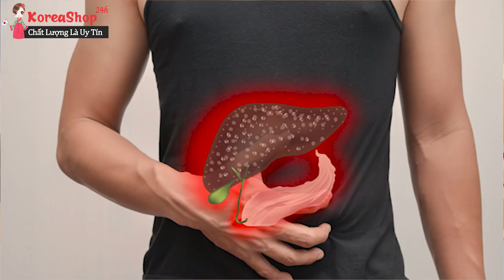Cao Nấm Linh Chi Hàn Quốc Giúp Tăng Cường Sức Khỏe , Sức Đề Kháng Cho Cơ Thể | Koreashop24h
+ Cách dùng cao linh chi đen
Phòng bệnh: Mỗi ngày uống 2 lần. Mỗi lần uống: lấy 1 thìa cao nhỏ (có trong hộp ), pha với nước ấm rồi uống trước bữa ăn 15 - 20phút.
Chữa bệnh: Mỗi ngày uống 3 lần. Mỗi lần uống 2 thìa cao nhỏ, pha với nước ấm, uống trước bữa ăn 15 - 20phút. Hiện tượng khi dùng sản phảm có cảm giác đói bụng, khi uống sản phẩm xong khoảng 15-20 phút phải ăn.
Sau một thời gian sử dụng sẽ có cảm giác ăn ngon, ngủ ngon.
Mọi lứa tuổi đều dùng được Nấm linh chi.
Có thể pha thêm đường hoặc mật ong nếu muốn.
+ Công dụng của cao linh chi đen Hàn Quốc
Rất tốt cho cơ thể, nhất là trong việc giải độc trong gan, ngăn ngừa sự phát triển của tế bào ung thư, không có bất kỳ một tác dụng phụ nào cả.
Cao linh chi có tác dụng điều hòa ổn định huyết áp, chống nhiễm mỡ sơ mạch, sơ gan, giảm cholesteront trong máu, trị loét dạ dày tá tràng, giải độc gan thận, chữa bệnh tiểu đường, viêm gan siêu vi, đau khớp – nhức mỏi, chữa chứng mất ngủ, suy nhược thần kinh do tai biến, ổn định thần kinh khi bị sốc mạnh, trị nám , trị mụn, làm đen và mượt tóc (do tác dụng giải độc mạnh đem lại).
Phòng & chữa các bệnh: Tiểu đường, máu mỡ nhiễm , các bệnh về gan, mật, thận suy.
Sản phẩm có tác dụng bồi bổ chống suy dinh dưỡng, hậu sản, bổ âm, an thai.
Tráng dương, tiêu độc; bổ máu; trị suy giảm trí nhớ.
Hồi phục nhanh cho người gầy (ốm) hoặc sau khi mổ.
Dùng khi suy nhược cơ thể, chậm mọc tóc, kém ăn, khó tiêu hóa, da sần ở đàn ông, nám da ở phụ nữ…các bệnh ở phụ nữ thời kỳ mãn kinh.
Cao linh chi đen có công dụng giúp điều hoà Ổn định huyết áp nhanh, giảm Cholesterol đáng kể sau 2 tháng.
Thải độc, mát gan, chống dị ứng, chống ngộ độc chì, kim lọai nặng.
Với người già: Giúp không bị đi tiểu đêm, tăng thính lực, tăng trí nhớ, hỗ trợ tốt cho người tiền đình.
Nâng cao khả năng miễn dịch cho người tiểu đường, ung thư, HIV.
Đặc biệt : ngăn chặn những tế bào gốc phát triển tự do ( như ung thư , bướu cổ…). Làm chậm phát triển khối u sơ.
Các sản phẩm Linh Chi bổ như Nhân Sâm, tác dụng chậm hơn sâm, nhưng chậm chắc, từ từ và tác dụng kéo dài hơn Nhân Sâm, với bệnh huyết áp và bệnh ung thư Linh Chi tốt hơn hẳn Nhân Sâm.
Làm đẹp da, chống béo phì…Điều hoà kinh nguyệt, làm da dẻ hồng hào chống các bênh ngoài da như dị ứng, trứng cá.
Rất tốt cho cơ thể, nhất là trong việc giải độc trong gan, ngăn ngừa sự phát triển của tế bào ung thư.
Uống Linh Chi dài ngày không có độc tính và không có hại cho sức khỏe, hoàn toàn không có tác dụng phụ.
0O0
Xem thêm tại đây :
0O0
0O0
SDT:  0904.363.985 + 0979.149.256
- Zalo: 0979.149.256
- Facebook : Siêu Thị Hàn Quốc - 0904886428
- Địa chỉ : Số 2 Ngõ 79 Thụy Khuê - Tây Hồ - Hà Nội